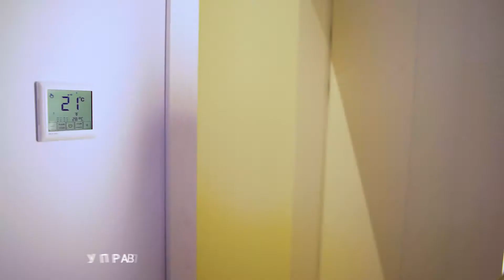Управление светом в детской HomeKit Умный дом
система Homekit контролирует уровень освещения на удобном для Вас уровне в зависимости времени суток, уличной освещенности или заданного сценария. Управляй всеми лампами в одно нажатие. Или просто попроси Siri.